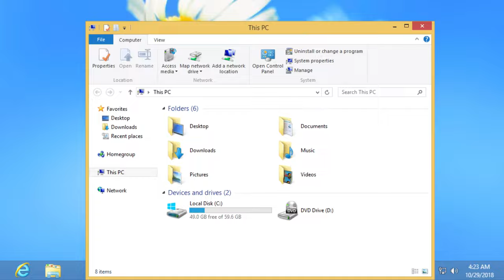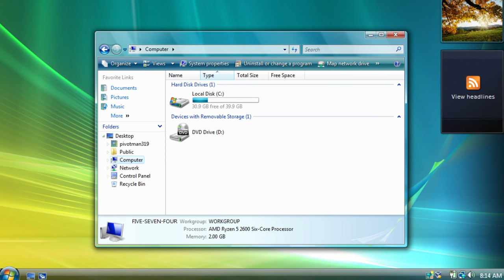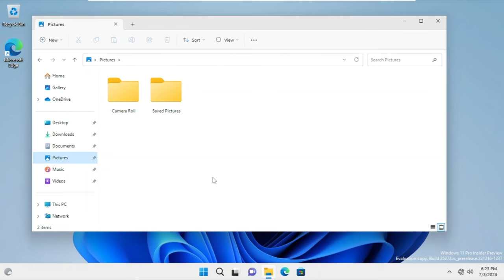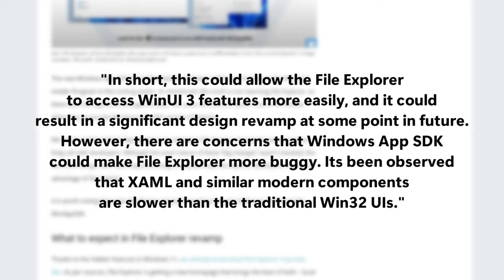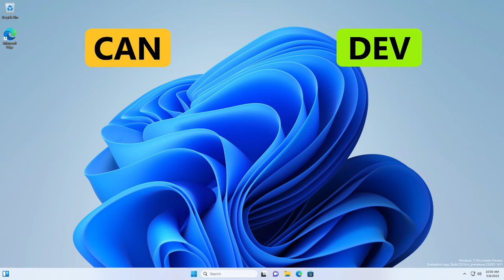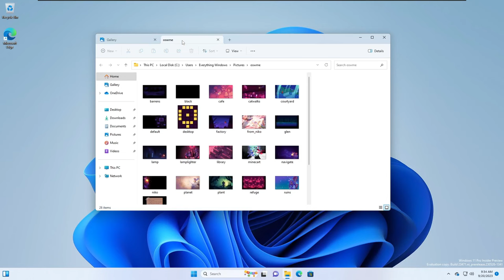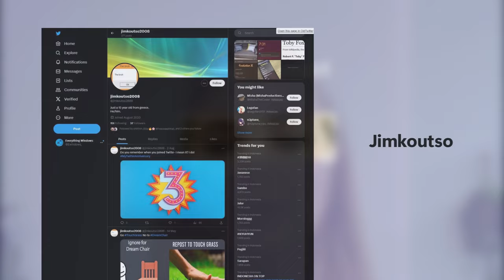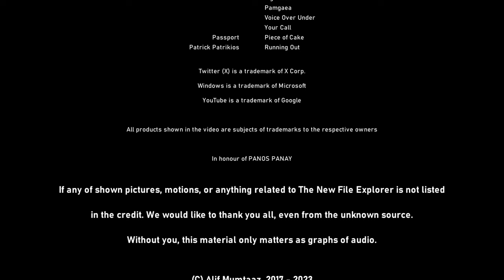The New File Explorer (feat. @nationsquid @WindowsOnWindows @NTDEV and more!)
On February 16, Microsoft announced that they're going to migrate File Explorer to the new Windows App SDK. Let's Check it out.

An Ewin Originals
an Everything Windows documentary
Directed by Philip
Featuring :

Kalimba.mp3 (Tier 4) : @UzY3L

Thank you for all the crews who are involved in this project! All people involved are listed in the credit.

🎞 Resources used in this video :
Resources that are listed in this video may not be used in this video. But I do list them anyway in order to attribute them and support them to keep up the work.

Everything Windows is a work of technology-based channel that focused on Windows theme/topic, If you would like to make a sponsorship, product placement, video featuring, educational purpose, and collaboration, please contact us at ewindows.business (at) gmail.com